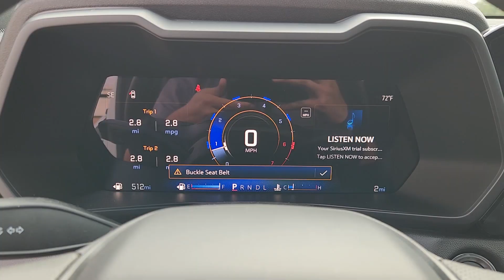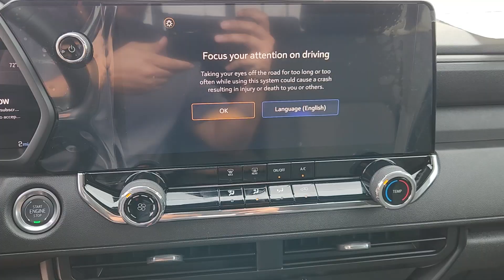2024 Chevrolet Colorado 2WD Work Truck Crew Cab TX Sugarland, Houston, Katy, Pecan Grove, Misso...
New 2024 Chevrolet Colorado 2WD Work Truck Crew Cab available at Classic Elite Chevrolet Sugarland located in 13115 Southwest Fwy, Sugar Land, TX, 77478. Servicing the Sugarland, Houston, Katy, Pecan Grove, Missouri City area.

Look no further than the  2024  Chevrolet Colorado. The Chevrolet Colorado: The mid-size pickup that makes your off-road adventures fun, safe, and comfortable. Don't miss out on comfort just because you need a pickup. Get the best of both worlds in the Colorado.